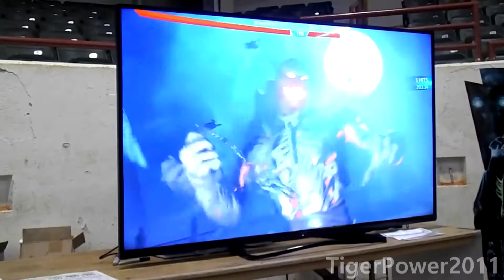|Convention Vlog| Southern Geek Fest 2017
Summer time is right behine us, which means summer vacation and convention going!

I'm so excited to show you footage that I took of this incredible convention! I know that the video is short, but I also hope that you guys enjoy it!

Overall, Southern Geek Fest was so much fun! I had such a great time meeting new people in a fun environment!
Fun Fact 》 I went to this convention with my dad and this was his first time ever going to one! Let's just said that he had a wonderful time!
🌊Link Tree 🌊